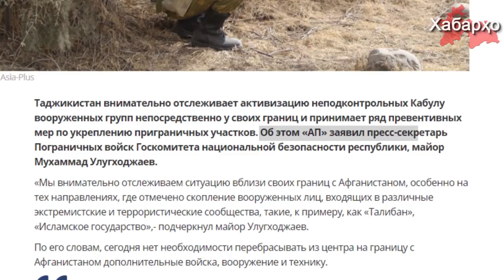Ҳамлаи рӯирост аз ҷониби Афғонистон ба кишвари Тоҷикистон вуҷуд надорад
Тоҷикистон бодиққат фаъолшавии гурӯҳҳои мусаллаҳи берун аз итоати Кобулро бевосита назди марзҳои худ пайгирӣ дошта, оид ба таҳкими ҳифзи баъзе қитъаҳо тадбирҳои пешгирикунанда меандешад, изҳор дошт ба «Азия-Плюс» котиби матбуотии Сарраёсати Қушӯнҳои сарҳадӣ (ҚС)-и КДАМ Тоҷикистон майор Муҳаммад Улуғхоҷаев.

Пурра дидани ҳамаи хабарҳо дар як барномаи "Хабарҳои Тоҷикистон ва Осиёи Марказӣ аз 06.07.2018":